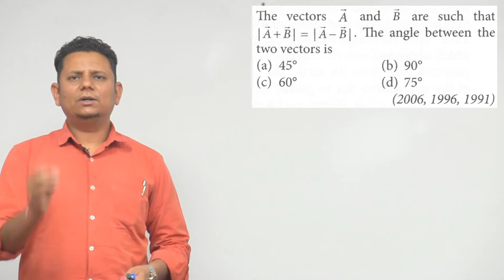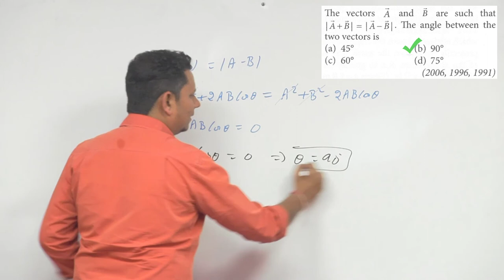The vectors A and B are such that A+B=A-B. The angle between the two vectors is (a) 45 (b) 90 (c) 60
The vectors A and B are such that A+B=A-B. The angle between the two vectors is (a) 45 (b) 90 (c) 60 (d) 75